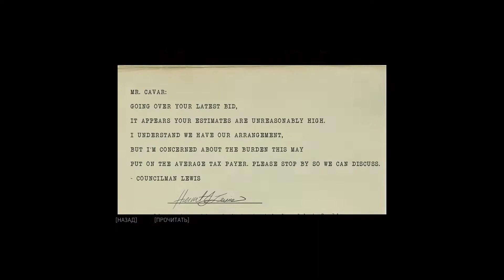MAFIA lll #22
Webmoney: RUB P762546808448 USD Z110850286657EE